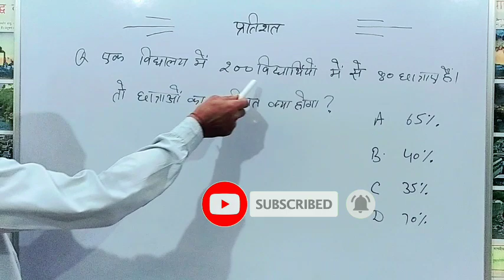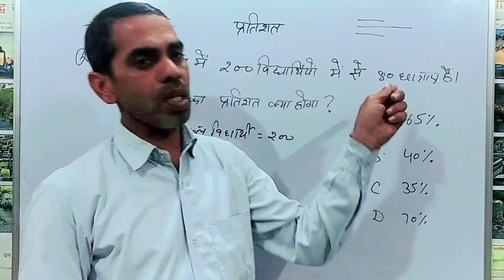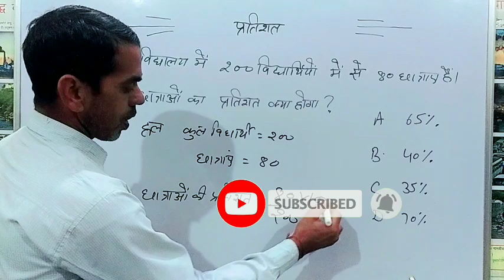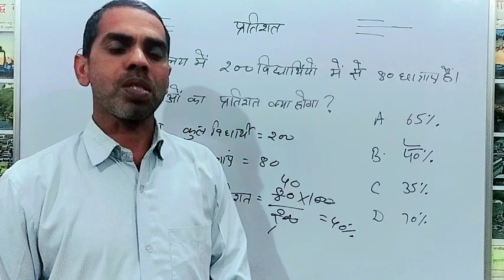percentage kaise nikalte hain|percentage kaise nikale|pratishat|precentage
precentage kaise nikalte hain
precentage kaise nikalte hai
precentage kaise nikale

result ka percentage kaise nikale
percentage nikalna sikhayen
प्रतिशत कैसे निकालना सीखें
percentage math
pratishat nikale